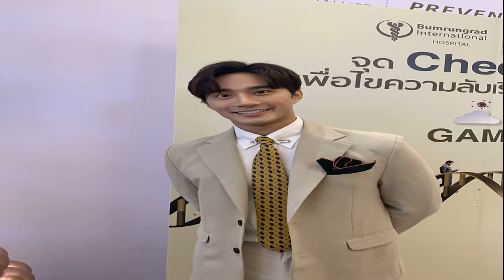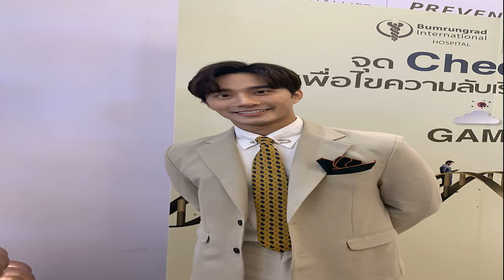ปุ้ย TPN อัญเชิญพระแก้วมรกต แถลงโต้ 'ฟ้าใส' ถ้าคิดว่าชอบธรรม จะคืนมงกุฎให้!!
เมื่อวันที่ 17 พ.ย. ที่สตูดิโอ 1 สถานีโทรทัศน์ PPTVHD 36 ถนนวิภาวดีรังสิต บริษัท ทีพีเอ็น โกลบอล จำกัด (TPN) ผู้ถือลิขสิทธิ์การจัดการประกวดมิสยูนิเวิร์สไทยแลนด์ นำโดย ปุ้ย ปิยาภรณ์ แสนโกศิก และ ณรงค์ เลิศกิตศิริ ในฐานะ National Director ชวาลา ป้องขันธ์ ผู้อำนวยการกองประกวด (TPN) นายวิชิต แก้วธนะสิน ทนายความ แถลงข่าวกรณีสัญญาของฟ้าใส ปวีณสุดา ดรูอิ้น มิสยูนิเวิร์สไทยแลนด์ 2019